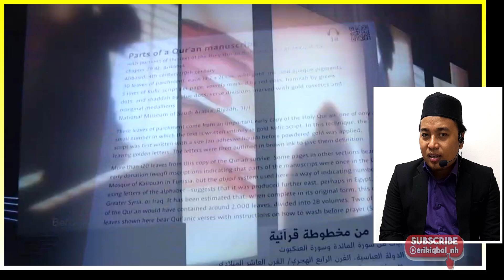🇧🇳 Reaction I 🕋BRUNEI ROYAL FAMILY THAWAF WADA; SHALAT DEPAN KA'BAH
ini Video Reaction kepada Berita RTB News: HM Sultan & Brunei Royal Family Thawaf Wada & Shalat di depan Ka'bah. Credit: Berita Jam 9- 17 April 2023

this is Video Reaction to RTB News: HM Sultan & Brunei Royal Family Tawaf Wada & Pray in front of the Ka'bah.

Terima kasih telah menonton, mohon dukung terus channel ini supaya terus berkembang & memberikan manfaat, dgn cara klik SUBSCRIBE, LIKE, COMMENT, & SHARE SEBANYAK2NYA ke teman saudara terdekat kita, semoga menjadi amal jariyah untuk kita semuanya. Jangan lupa nyalakan loncengnya, supaya tdk ketinggalan informasi penting & menarik lainnya.

**SEMOGA BERMANFAAT**